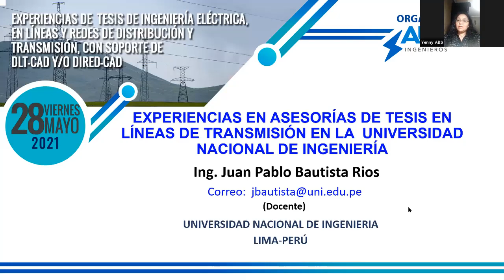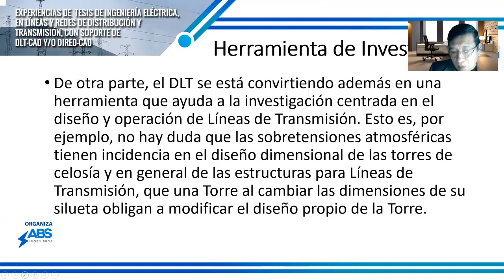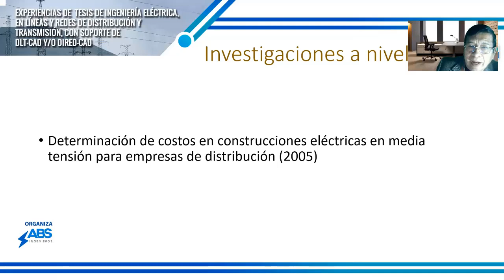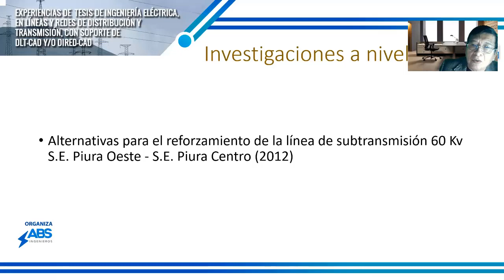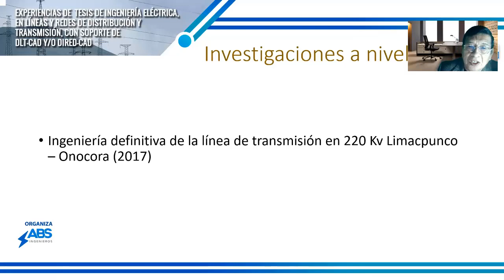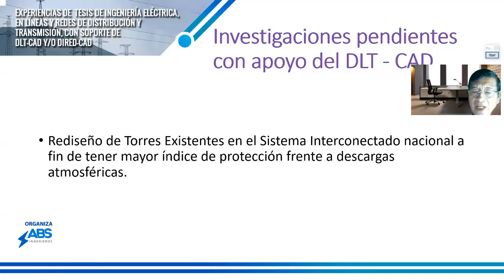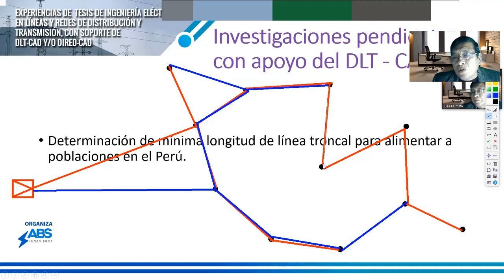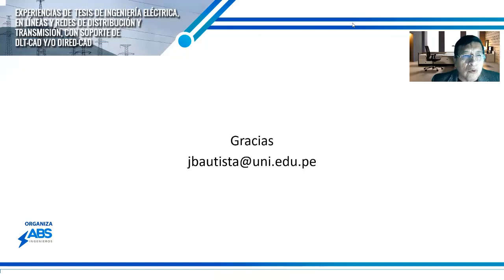Charla Tesistas con DLT-CAD (4/8) - Ing. Juan Bautista